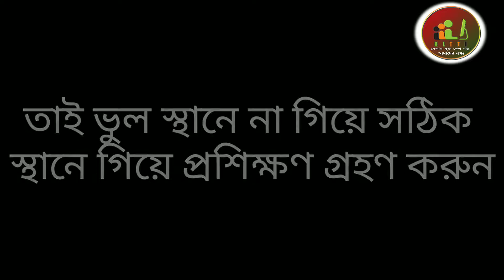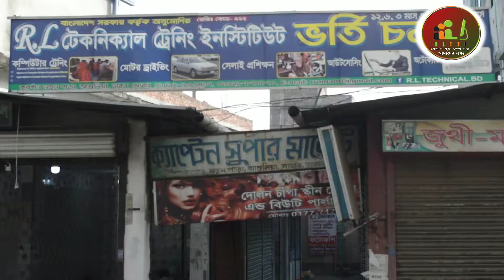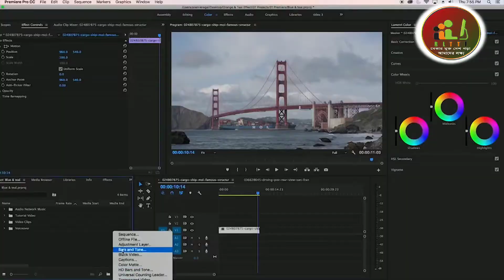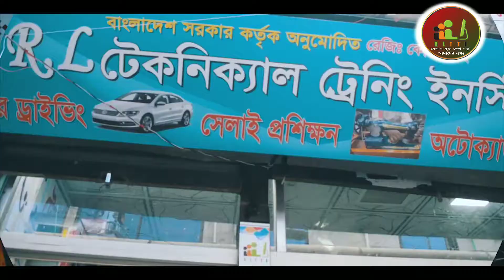প্রশিক্ষণ নিলেই সহজ ২০১৯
ভুল প্রশিক্ষণ জীবনের ভুল পথ। ২০১৯